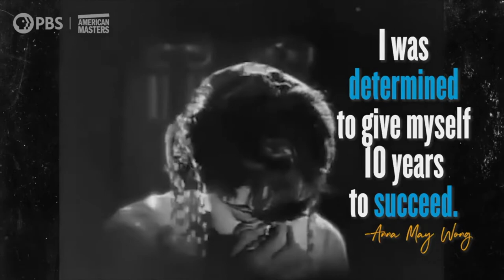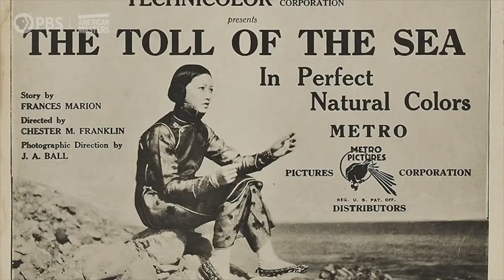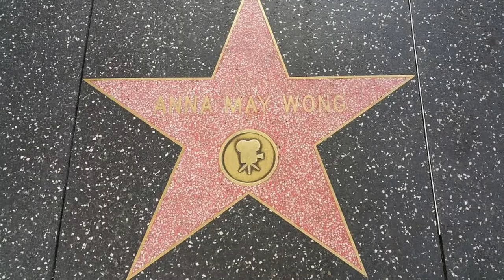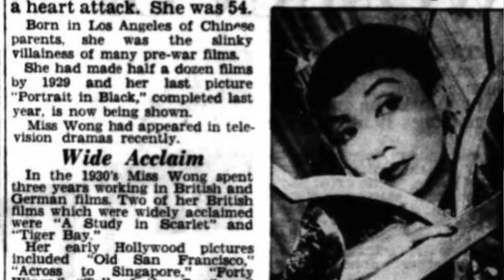首位华裔好莱坞明星黄柳霜Anna May Wong，成为惟一登上美国硬币的亚裔！ 10月24日（今天）开始流通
这枚硬币将于10月24日正式流通，明天您就有机会获得这枚具有划时代纪念意义的硬币！

（抱歉！今天我的精神状态不太好，出境效果堪忧，为了赶时效，质量欠佳，还请大家多多包涵！）